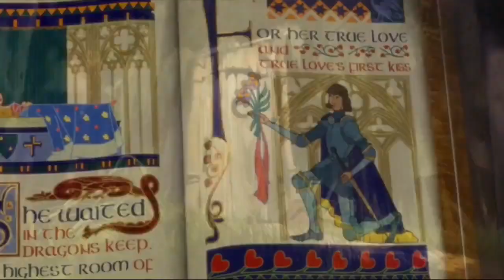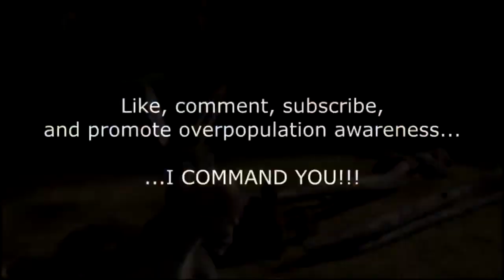Shrek Defends His Internet Privacy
Made by Matt Mantello